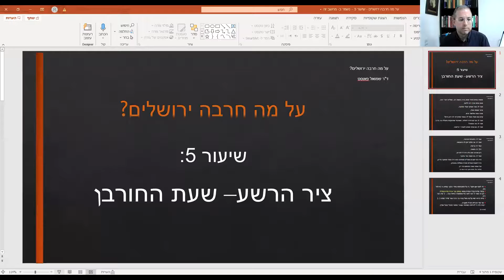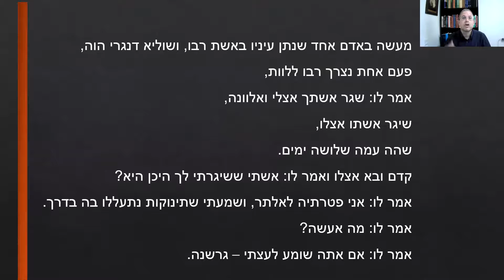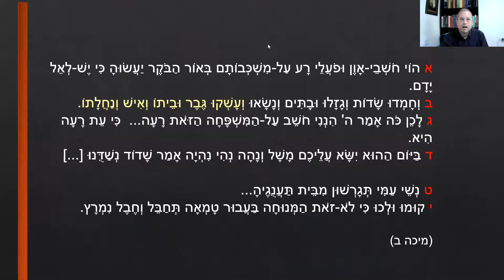על מה חרבה ירושלים? - שיעור 5: ציר הרשע – שעת החורבן | ד"ר שמואל פאוסט | 01.07.2021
עיונים באגדות החורבן עם ד"ר שמואל פאוסט
הטראומה הלאומית של חורבן הבית היא הרקע לכלל יצירתם של חז"ל, ופִשרה טורד את מנוחתם. הם טוו אגדות חורבן בעיקר בשני קובצי סיפורים מרכזיים – במדרש איכה רבה ובמסכת גיטין שבתלמוד הבבלי. האגדות מלמדות שהפשר, לטעמם – כמו אלוהים או השטן – נמצא בפרטים הקטנים. בסדרה נעיין באגדות חורבן נבחרות ונעמוד על תפקידם של אנשים, נשים, חטאים, תרנגולים ואמצעי תחבורה בהידרדרות לאסון, ועל הלקחים הנצחיים שאפשר ללמוד מהם.

ד"ר שמואל פאוסט הוא ראש התוכנית לתואר שני באגדה וראש המרכז להוראת האגדה במכללת אפרתה, מחבר הספר "אגדתא - סיפורי הדרמה התלמודית" ועורך במוסף "שבת" להגות וספרות בעיתון "מקור ראשון".